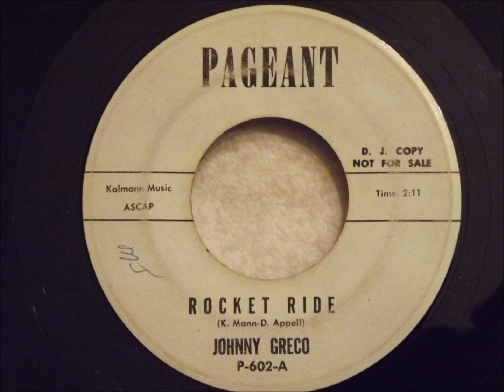Johnny Greco - Rocket Ride - Intense Philly Doo Wop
Great, energetic record. Sounds like the same band that played on the Cameo/Parkway sessions